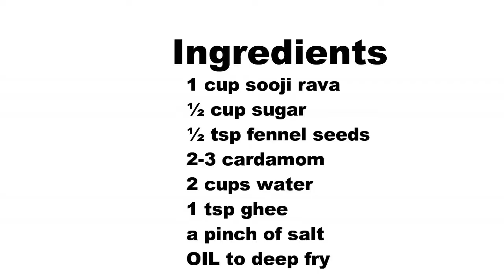Sooji Kakara Pitha I Rakhi Sepecial I Odia Authentic I roshniscuisine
Sooji Kakara I Suji Kakara Pitha I Odia Authentic I roshniscuisine

Rakhi is coming…and any celebration without sweets incomplete.And if you are looking for homemade sweets and easy one…then it is perfect optionSooji Kakara this is requested by one of my viewer Rashmita…so this sweet recipe is dedicated to her.This one a famous pitha(sweet) recipe of Odisha…I prepare this without stuffing.But if you want to know the stuffing part some dayz before I” have uploaded Atta Kakara there I show how to make stuffed Kakara…the link I will give below.So lets get started this crispy crunchy Sooji Kakara. It is so easy and quick to prepare something different in sweet…
You can watch the video recipe of Atta Kakara Pitha in Hindi n Odia both

Cooking Time 5 min per batch

Ingredients

1 cup sooji rava
½ cup sugar
½ tsp fennel seeds
2-3 cardamom
2 cups water
1 tsp ghee

Procedure

Boil water and add salt,cardamom,fennel seeds with ghee.
When it starts boiling add sugar and let it melts.
Next goes in the sooji…and stir it continuously to avoid any lumps.
Cover it and let it cook for 2 min in low flame.
Turn off the flame and stir it.
Remove to a place and let it cool down little.
Apply oil on your hands and knead this to a soft and smooth dough…it takes about 5 min.
Heat oil for deep frying.
Rollt he dough and make lemon size portion out of this.
Smoothen it and make dumplings.
Now flatten it with light hands with help of palm.
So that it is evenly flattened.
Do the rest dumplings.
Put one by one kakara in the hot oil and deep fry till it turns into golden colour.
Turn the kakara in between so that it is evenly fried.
When it turns into golden colour…remove from hot oil.
It is initially soft…but after it cools down it turns to be crispy,crunchy due to presence of sugar.

Notes

I have added little ghee so that the sooji dough will not stick to pan.
Apply oil on hands and knead the dough to make it smooth and non sticky.
If you want to make it with stuffing  just add 2 tsp of sugar in sooji and rest sugar you add in stuffing part.
Press with palm…so tha that is evenly flattened.
If you feel it is little difficult to flatten spread some oil on the surface and do.
Initially it is soft…but when it cools down it turns out crispy.
By adding salt to this sweet it makes it more flavourful and increase its sweetness.
You can have this without frying also as it is halwa texture.

Segdalu...

Dahi Baingan

Chhena Poda

Mysore Bonda

Aloo Naan

Idli

Khira Saku

Pakudi

Sev

Chekkalu

roti

Chanadal Vada

Khasta Kachori

Baby Potato

Tondli Fry

Uppindi

Naan

Butter

Rava Dosa